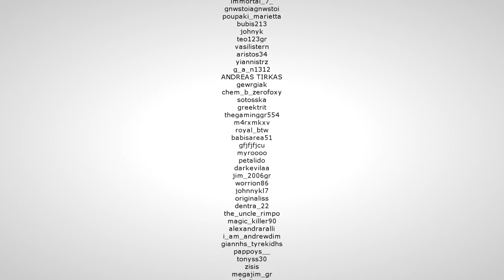Φτιάχνουμε θερμοκήπιο! ARK Genesis. E23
Στο σημερινό επεισόδιο χτίζουμε δεύτερο όροφο και φτιάχνουμε θερμοκήπιο.